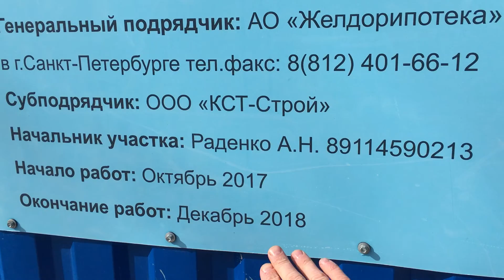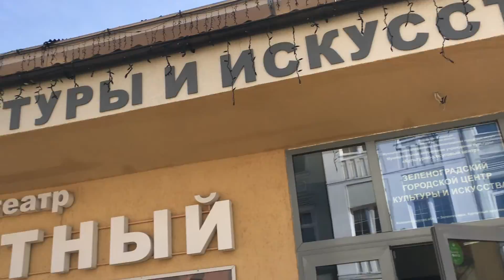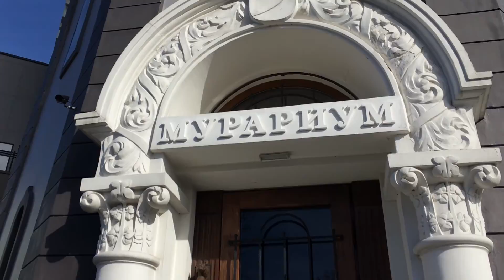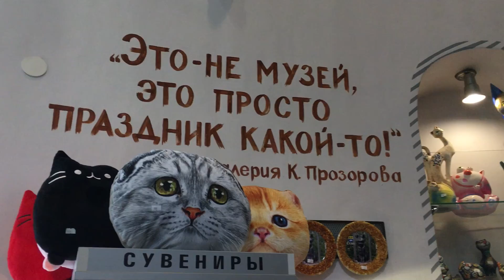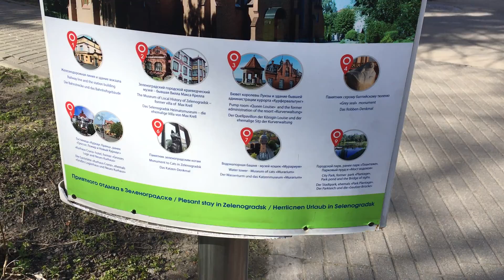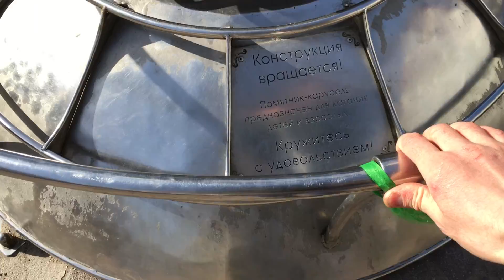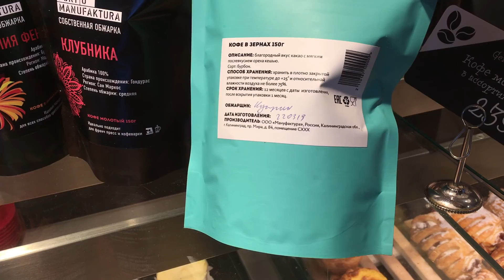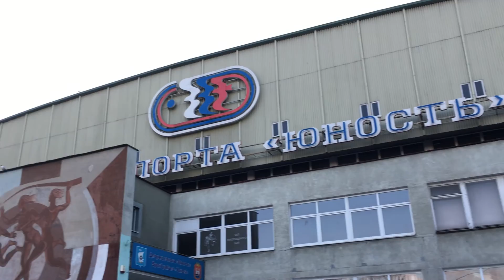Март Калининград и Зеленоградск.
Март 2019 года Калининград и Зеленоградск.
Для тебя камень положил, как просила - чтоб быстрее найти время приехать на море (28-32 минута)!